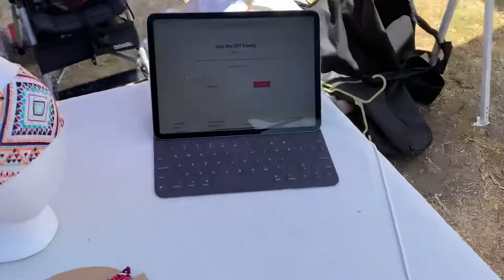Vending at Moorpark Powwow 2019, OIT Clothing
Every wonder what Vending is like at a Pow Wow? Here is a view that we put together for you at Redbird’s Children of Many Colors Native American Pow Wow 2019, held at Moorpark College, in Moorpark, CA.

You have to find your spot, get set up, individualize every item with price and presentation. While people are walking by looking and family or friends want to chat. Once your stressed out and hot, everything starts to come together. Make sure you have your POS System all done with cards and cash. Than, enjoy the people who took time out of their day to stop on buy and purchase our handcrafted products.

After the day, take it all down and get back on the road. To the next Pow Wow or event.